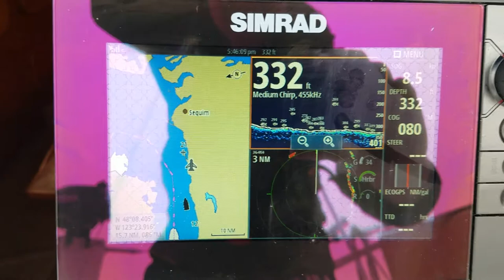Motorsailing my Cal 29 in the Strait of Juan de Fuca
Fast motorsailing Strait of Juan de Fuca